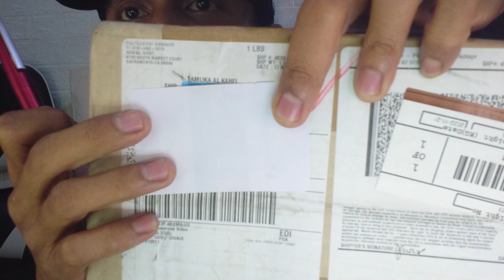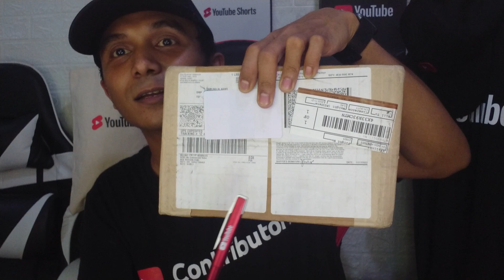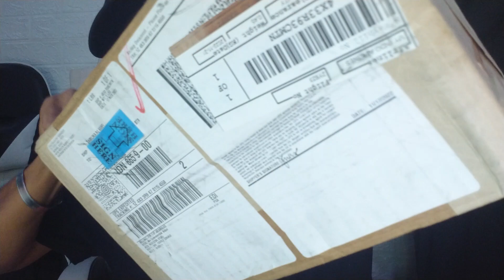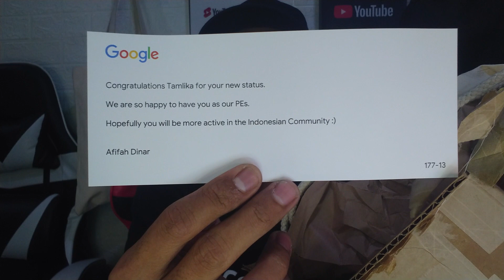UNBOXING HADIAH LANGSUNG DARI GOOGLE CALIFORNIA AMERIKA ⁉️ Pakar Produk Google & Kontributor YouTube